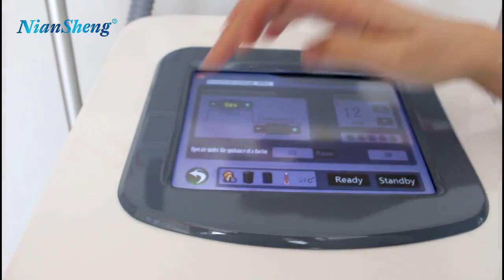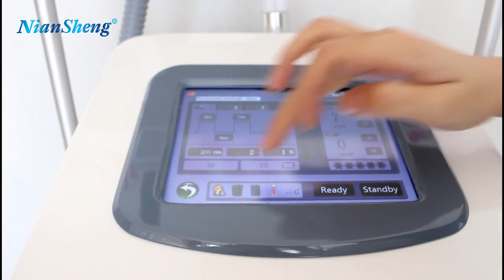4 IN 1 Multiple laser machine OPT/Elight+YAG+RF machine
4 IN 1 Multiple laser machine OPT/Elight+YAG+RF machine
Coco